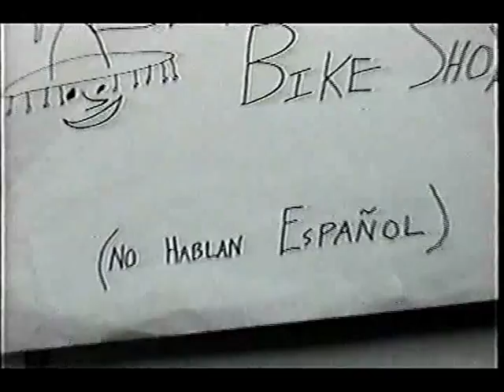Death By Bike Pedal!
Part of a film project for a High School class, "Death by Bike Pedal" was a silent film based on a film treatment (which in turn, was also a joke), that got selected to be produced.  It tells the harrowing story of a Blind Man who, in an attempt to try riding a bicycle, ends up seriously maiming a young lad's wrist.  When the boy awakes, he is horrified to find that he was the subject of a grotesque experiment that left him with a bike pedal for a hand.  Driven to insanity, the Bike Pedal Man goes on a rampage, killing every bicyclist he comes across.  Eventually a detective on the trail follows the clues that lead him to Pedro, a man who owns a bike shop.

The film was acknowledged as a dumb idea to begin with, and was hastily filmed in a single evening.  Digital copy transferred from a badly beaten VHS tape, so there may be some sound or video issues.